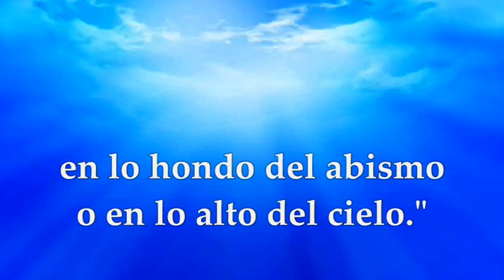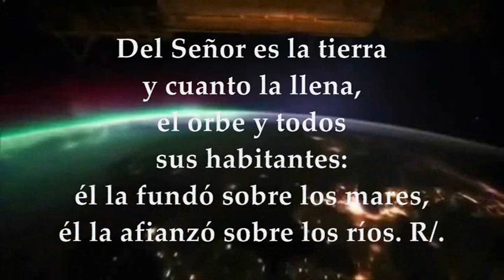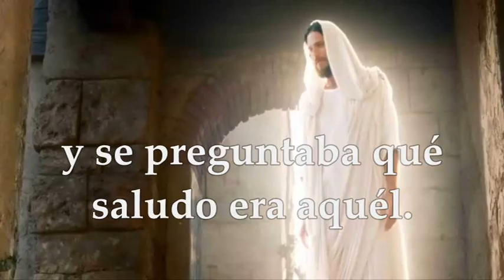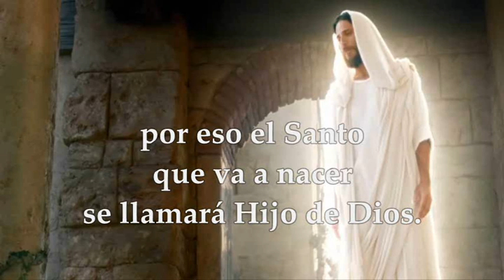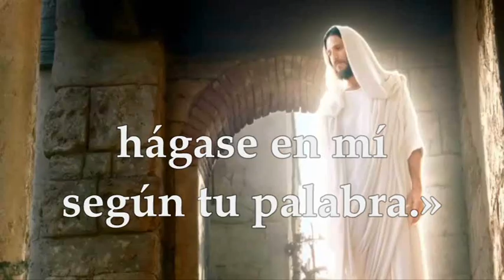EVANGELIO LECTURAS MARTES 20 DE DICIEMBRE DE 2022 | LUCAS 1,26-38 | MARTES IV SEMANA DE ADVIENTO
EVANGELIO Y LECTURAS EUCARISTÍA MARTES 20 DE DICIEMBRE DE 2022 MARTES CUARTA SEMANA DEL TIEMPO DE ADVIENTO CICLO A Primera Lectura: Del libro del profeta Isaías 7,10-14 Salmo 23,1-2.3-4ab.5-6 R/. Va a entrar el Señor, él es el Rey de la gloria Evangelio según San Lucas 1,26-38